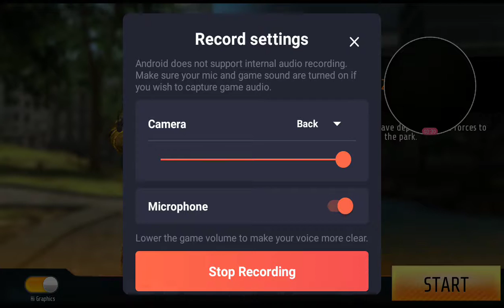Kill Shot Bravo | Esp 2.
Kill Shot Bravo is a sniper game that you can on mobile devices and It's 🆓FREE